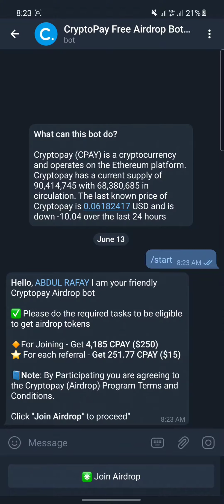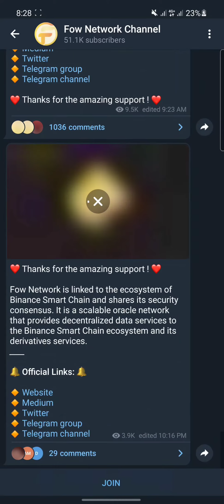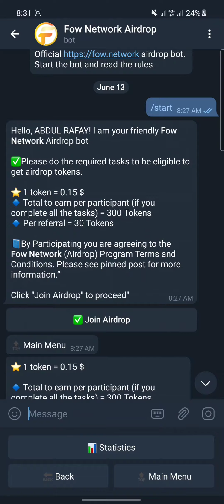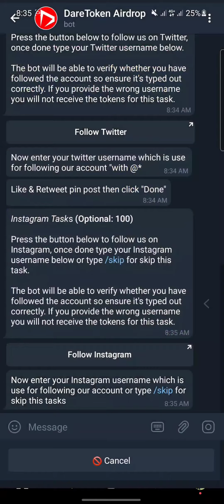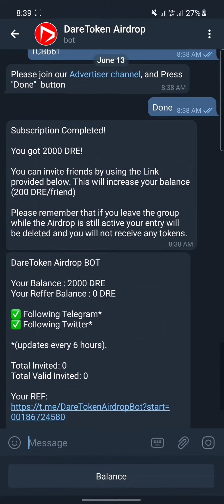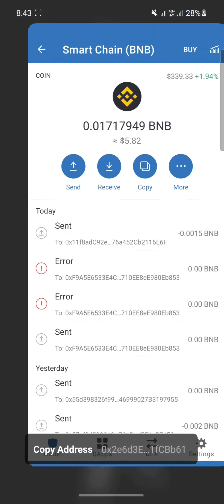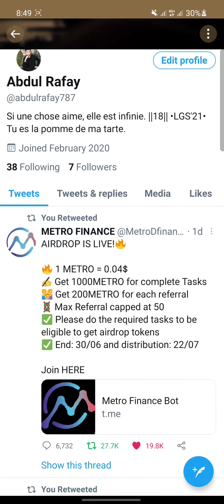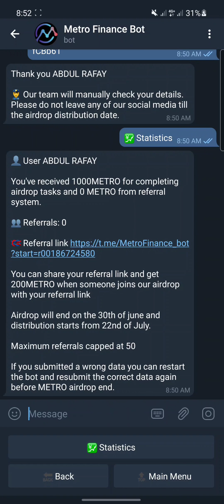🤑💯 Claim Five Free Airdrops In Your Trust Wallet | Free Airdrops 2021 | New Trust Wallet Airdrops